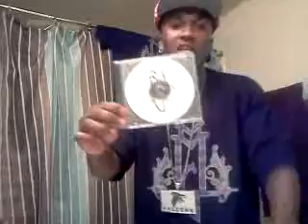YMM (285 IN BATHROOM PERFORMANCE)